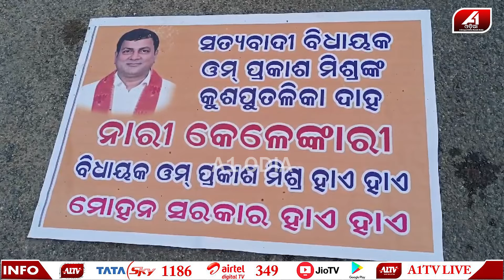ଯୁବତୀ ସହିତ ଭିଡ଼ିଓ ଭାଇରଲ ହେବାପରେ MLA ଙ୍କ ବିରୁଦ୍ଧରେ କାହିଁକି ତାତିଲେ BJD କର୍ମୀ l PURI NEWS l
🔆MORE UDATE🔆